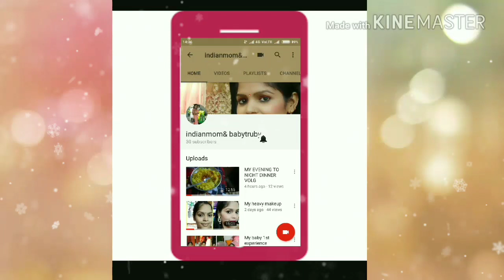Without heat curls hair indianmom&babytruby